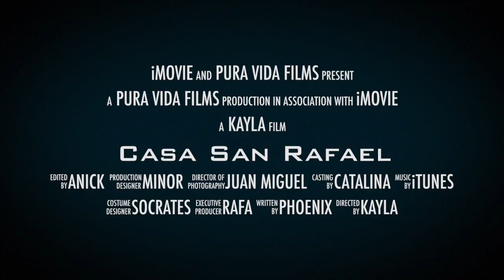Casa San Rafael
Casa San Rafael del Pedregoso
   Bed & Breakfast
Restorative Retreat

ABOUT THE FARM
Our farm is a little over thirty acres with a rushing stream, and two creeks. We have a two-acre avocado grove, a vegetable garden, and gardens around the house. The gardens include: a Japanese Shinto garden with a Torii gate, a Japanese bridge, a tea house and a Japanese-inspired pagoda. The views from the hills are magnificent. You will be surrounded by incredible rain forest trees and vegetation. Birds will wake you up at daybreak. If you are not a bird lover now, you are bound to become one after your visit.

We do not have a gym to offer, but you can hike our trails. We do not offer you a fancy restaurant, but you can eat healthy food at the farm. We guarantee you zero stress, zero noise pollution and one hundred per cent clean air. Our place is very secluded and totally private. We will not have more than five guests at a time. If what you are looking for is peace and relaxation Casa San Rafael del Pedregoso is the place for you.